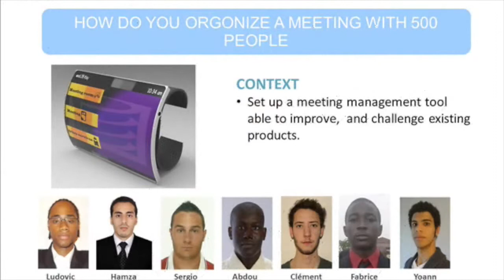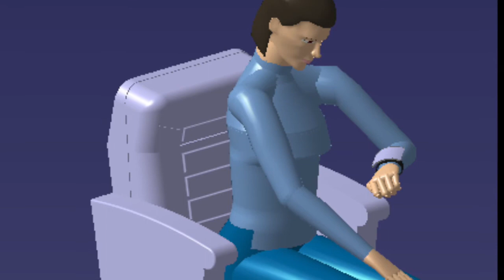15eme UTBM Ludovth24h innovation may 2014